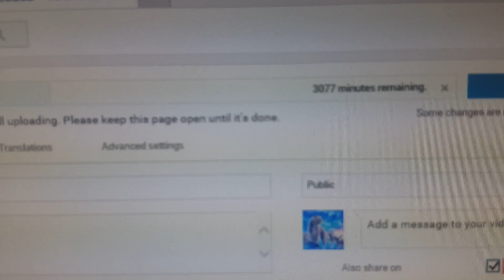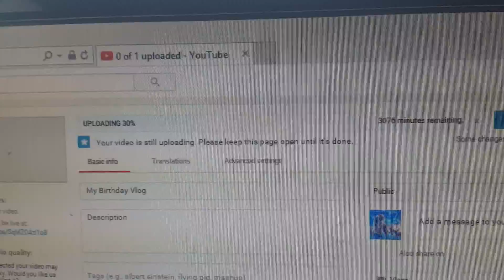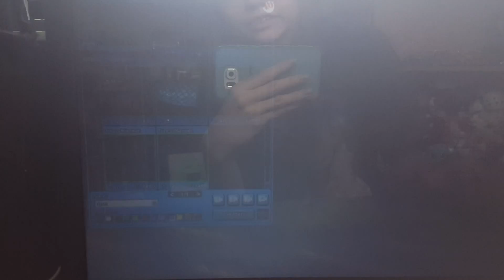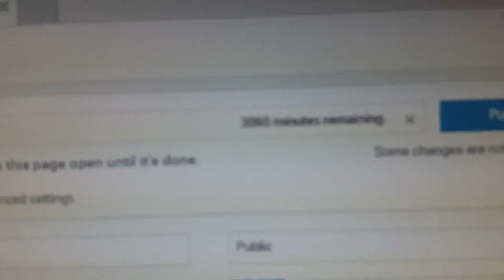SSO update- Seals are back!